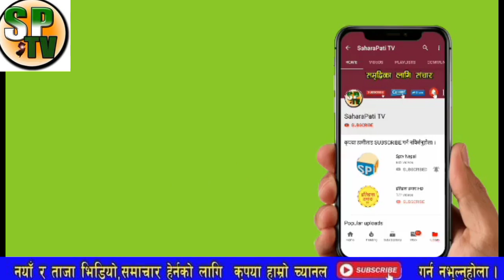breaking news,प्रदेशमा मच्चियो बबन्डर,यस्तो छ कारण सातै प्रदेशमा लफडा लौ हेर्नुस् कस्को सरकार टिक्यो